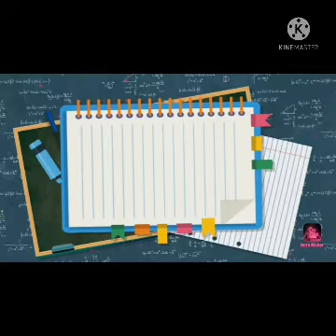সত্যজিৎ 100, শ্রদ্ধার্ঘ,738 - সত্যজিৎ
লিখেছেন - দীনেশচন্দ্র চট্টোপাধ্যায়
কিশোর ভারতী মে,21